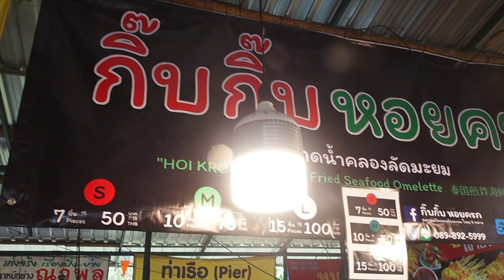Thai Style Crunchy Seafoods Omelette | Bangkok Thailand Street Food